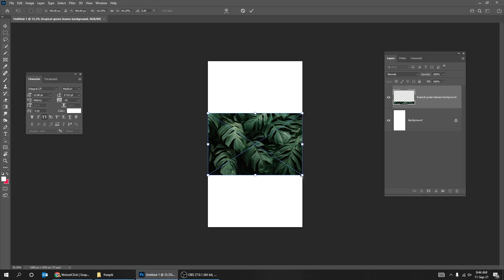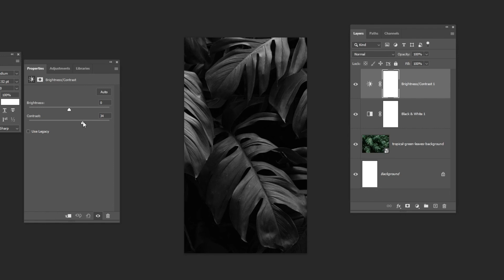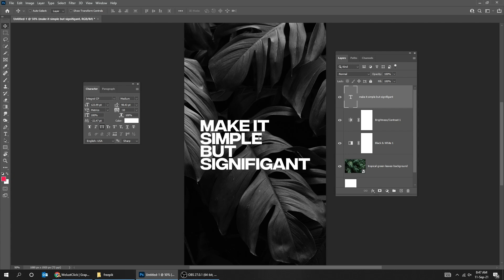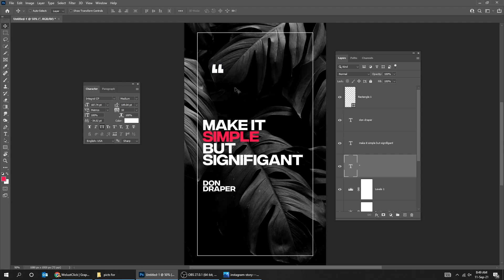Instagram story in Photoshop -Version 1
In this tutorial, i will show you how u can create an Instagram story in adobe photoshop. Step by step easy tutorial.